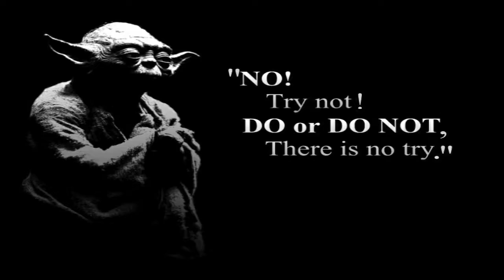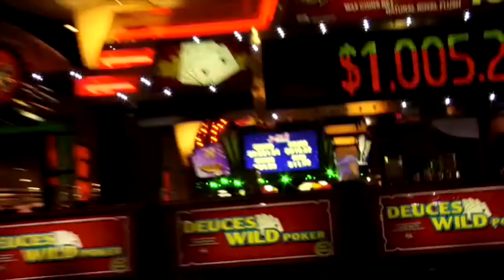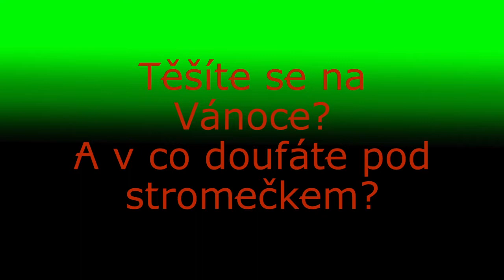RPG (Rohlíkovy Pondělní Glosy) #24 - Wars Citizen Rainbow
Můj vlastní pořad o novinkách ze světa videoher. Těšit se můžete na 3 kategorie a jako bonus každý týden jedna herní šílenost.

Hudba z intra:
Autor: SoundNet

Song: Road to Master - Jatxol